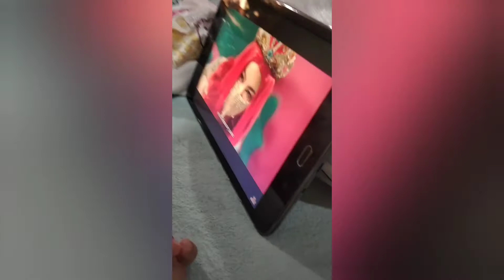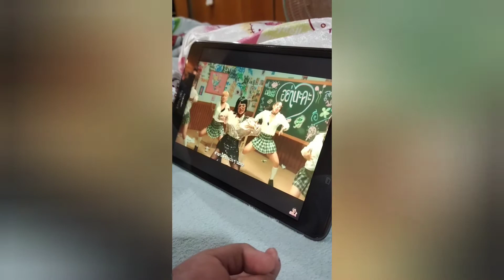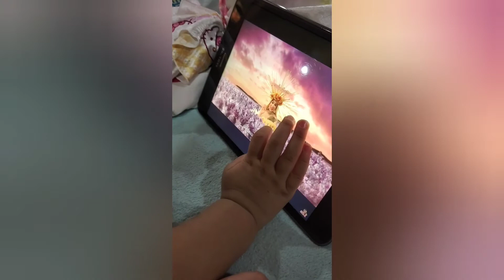ใครแกงน้องอิมเมจ555 ฮาน้ำตาไหล / mv น้องครีเอทร้องเพลง "อย่านะคะ" ของพี่ พิมรี่พาย ทำเสร็จอย่างไว